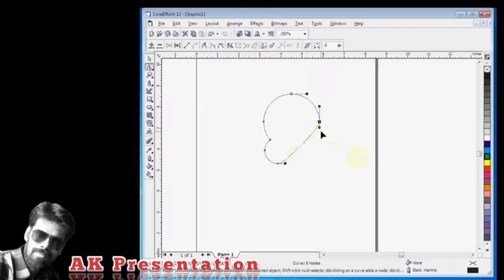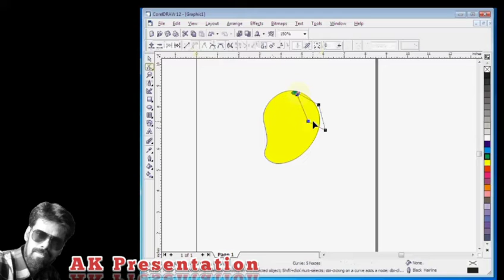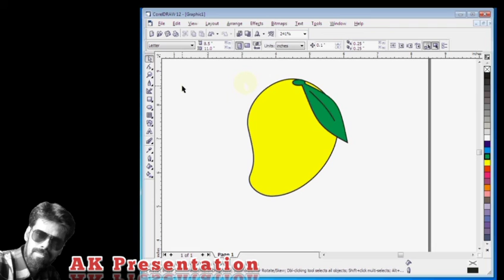How to draw mango in Corel Draw12